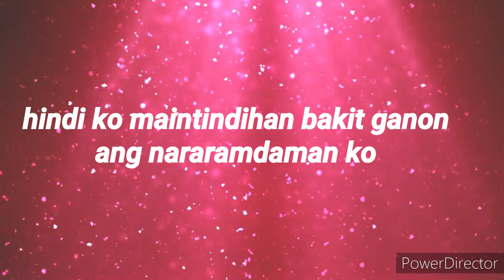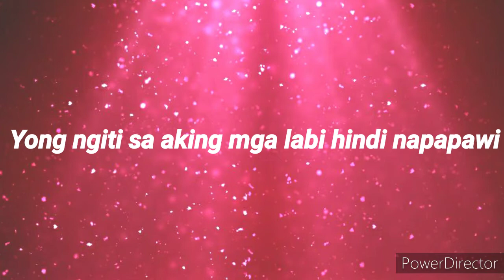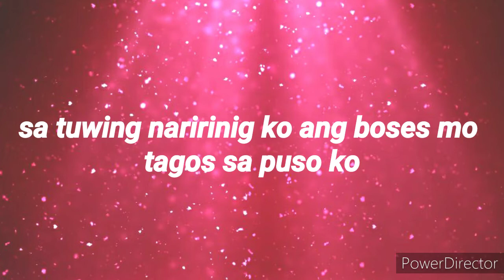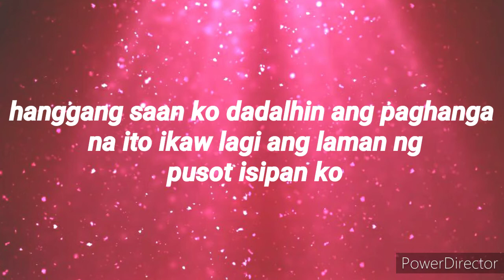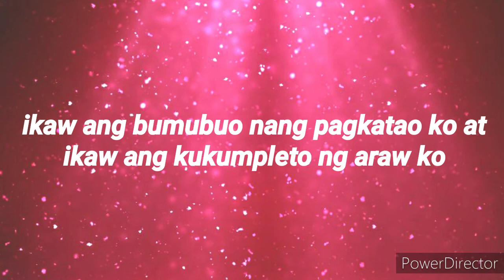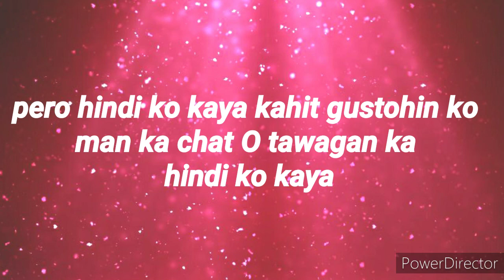HI CRUSH /Tagalog Spoken word poetry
may makilala tayo isang Tao na makapagbabago sa akin Yong dating malungkot naging masaya
Yong dating nawalan ng pag asa nabuhayan ng loob at lumaban.